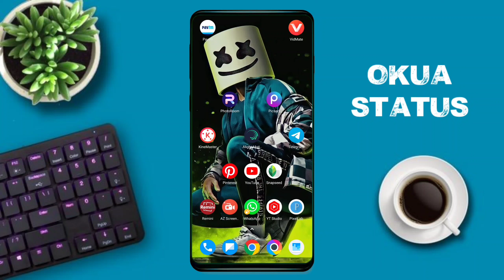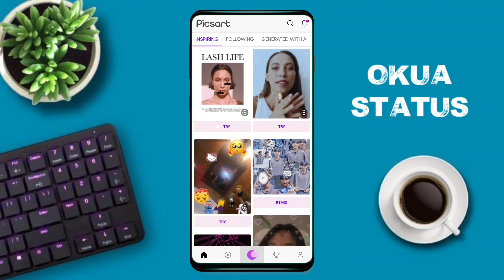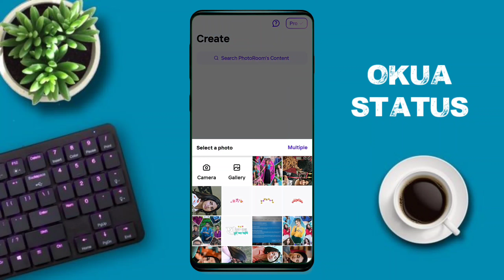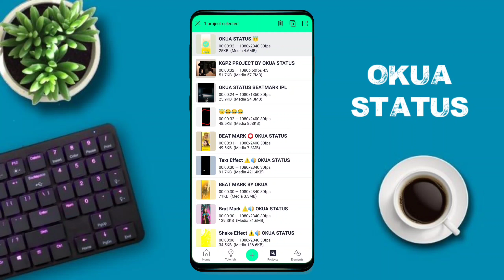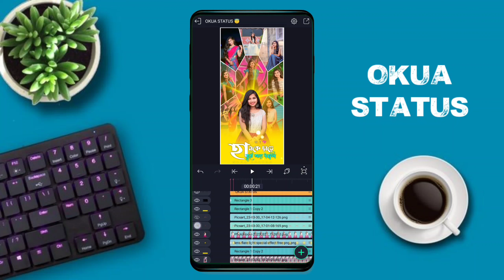Hamke Chhade Tui Onno Dhorli Purulia Bewafa Sad Video Editing Alight Motion Purulia New Song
________________❤️ Love You ❤️________________

👋Hello friends,
Welcome to  Okua Status

                                  🎀Others Video🎀

                                     🔴NOTES🔴

🎀All content used is copyright to OKUA STATUS . Personal Use or commercial display or editing of the content without proper authorization is not allowed.